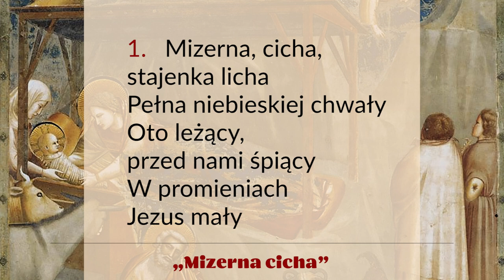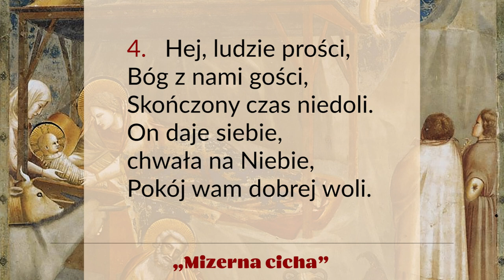SpiewamyKoledy | „Mizerna, cicha” | Ewa Kaczmarek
„Mizerna, cicha”
Śpiew: Ewa Kaczmarek.

Tekst:
1. Mizerna, cicha,
stajenka licha
Pełna niebieskiej chwały
Oto leżący,
przed nami śpiący
W promieniach
Jezus mały.

2. Nad nim anieli
w locie stanęli
I pochyleni klęczą
Z włosy złotymi,
skrzydły białymi
Pod malowaną tęczą

3. I oto mnodzy,
ludzie ubodzy
Radzi oglądać Pana
Pełni natchnienia,
pełni zdziwienia
Upadli na kolana.

4. Hej, ludzie prości,
Bóg z nami gości,
Skończony czas niedoli.
On daje siebie,
chwała na Niebie,
Pokój wam dobrej woli.